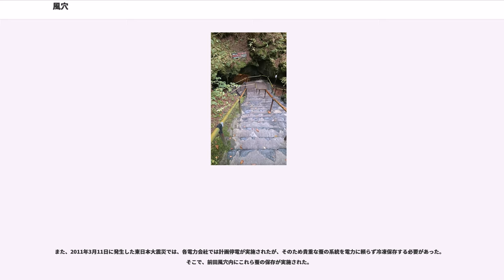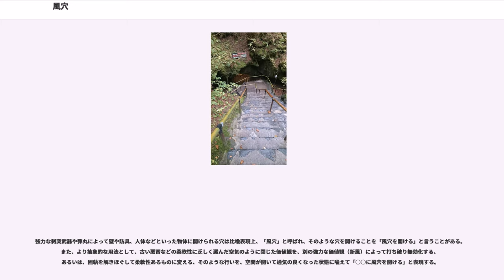風穴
風穴（ふうけつ、かざあな、英語名：wind cave）とは、洞窟の内外で生じる気温差や気圧差により風の流れが生じ、洞口（洞窟の開口部、出入り口）を通じて体感的に速い大気循環がある洞窟の一形態である。

風穴は「ふうけつ」や「かざあな」などと読んだりするが、どちらでも間違いではない。近世頃までは一般的に「かざあな」と呼ばれていたが、明治期になり蚕種貯蔵風穴が全国各地に多数造られ「ふうけつ」の語が広く定着した。ただ、地域によっては明治期以降も「かざあな」を使っている地名もある。地域によっては伝聞などから「かざあな」と「ふうけつ」を形状や用途の違いで区別している場合もあるが、全国的に見れば統一的に定義づけて区別することは適切ではない。

『カルスト-その環境と人びととのかかわり』では「人の入ることのできない小規模のものを「かざあな」、洞穴となっているものを「ふうけつ」とも区分する。」とあるが、根拠不明でおそらくある限られた地域での伝聞と思われる。現に滋賀県の河内風穴(かわちのかざあな)など全国的にこの定義にあてはまらない例が多数存在する。

風穴は比較的新しい時代の火山岩（溶岩台地、等）が広がる地域に見られる。このタイプの世界の大規模な風穴としては、ウインドケーブ国立公園の洞穴（アメリカ合衆国サウスダコタ州）がある。日本では富士山麓周辺に多く存在し、著名なものとして万野風穴や富岳風穴がある。石灰岩（カルスト地形、等）の鍾乳洞が原因の風穴もあり、これは秋芳洞やグヌン・ムル国立公園のウィンドケイブ（東南アジアのボルネオ島北部）があげられる。開口節理(割れ目が開いたもの)は大雪山周辺などにも風穴は多く認められ、凍結・融解によって岩が割れる現象などにより風穴は発生する。ここでは、風穴に起因する永久凍土の報告がある。

また、地中の空洞が、高低差のある複数の開口部で地表と結ばれている場合にも風穴現象が起きやすい。冬場、空洞内で比重が軽い温かく空気が上方の温風穴から吹き出し、その分、冷たい外気が下方の冷風穴から吸い込まれる。日光が射さない空洞内の空気と岩盤は温度が上がりにくいため、夏になっても冷気が漏れ出る仕組みである。自然の洞窟だけでなく、金沢城石垣のような人工空洞でも起きる。

実際には日本の風穴は、溶岩トンネルによる風穴は富士山山麓や秋田駒ヶ岳、寒風山、鳥海山の猿穴、北八ヶ岳、神鍋山、雲仙岳などのごく一部で指摘されているにすぎない。日本の風穴の大半は、崖錐が崩落した岩屑や、岩塊斜面などの堆積物の隙間からできているものがほとんどである。『日本の風穴』ではこれを「崖錐型風穴」と名付けている。

夏期に下方で冷風が吹き出す「冷風穴」がある一方、冬期には「冷風穴」が風の吸い込み口になり、山の上方で煙突のように温風が吹き出すことがある。これを「温風穴」という。冬期には冷風穴から冷えた外気が吸い込まれ、冷風穴に近い風穴内の岩石が著しく冷却される。その蓄熱によって春から夏までの岩石の低温が維持され、そのため冷風穴から冷たい風が吹き出すと考えられる。

風穴周辺には、風穴がつくる低温環境によって寒冷な植生帯に生育する植物が出現することがある。
風穴の植物が初めて記載されたのは牧野富太郎や、三好学による長走風穴によるものが最初で、そこでは標高200m程度のコナラやミズナラの林の中にコケモモやゴゼンタチバナ、オオタカネバラなどの高山から亜高山帯の植物群落が見られる。三好の調査により1926年には「長走風穴高山植物群落」として、富士山麓に次いで国の天然記念物に指定された。また、福島県の中山風穴ではオオタカネバラやアイズシモツケ、ベニバナイチヤクソウなどからなる、やや規模が大きい植物群落があり、1964年に「中山風穴地特殊植物群落」として国の天然記念物に指定されている。風穴植物が天然記念物になっているのはこの2件のみである。これらは、氷河期の植物のレフュージア(逃避地)という見解もある。

稲核風穴では江戸中期の宝永年間(1704年-1711年)に風穴を利用した漬物小屋を造って漬物保存に利用していた。漬物は松本城主に献上されていたと言われる。

開口部が大きく有名な風穴は、一部で観光名所になっている。日本では夏場でも付近が涼しいことから山地の住民に知られるようになった小さな風穴が全国に点在している。これらは野菜・漬物などの保管用に加えて、明治時代に養蚕に使う蚕の卵の保存に使用された。風穴の上に建てられた「風穴小屋」は全国に少なくとも280カ所程度あった。風穴小屋は電気冷蔵庫が普及...